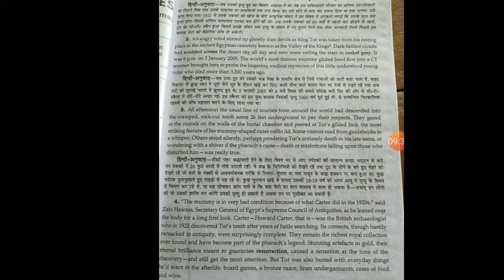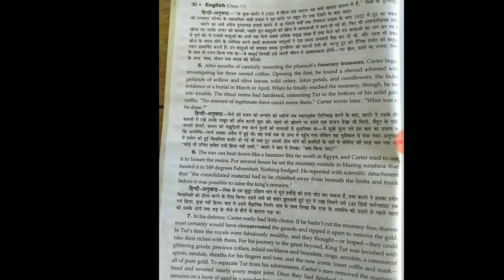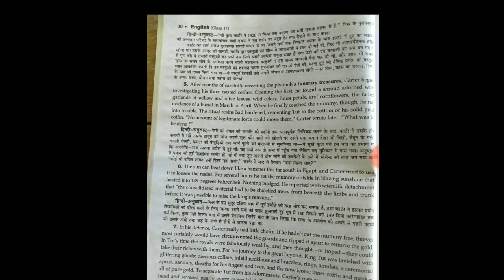Lesson-3 Class-11 part-2